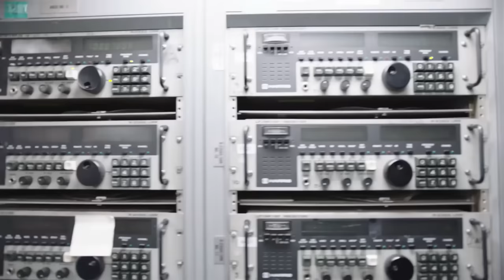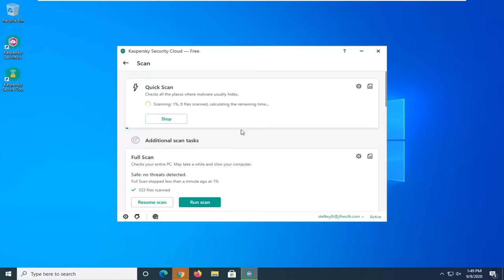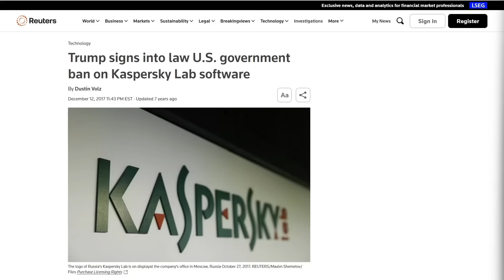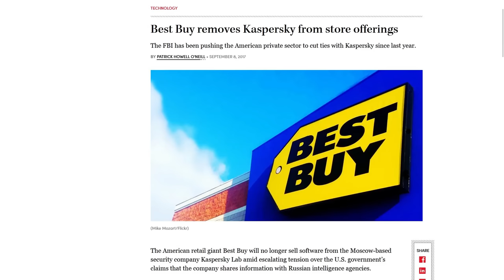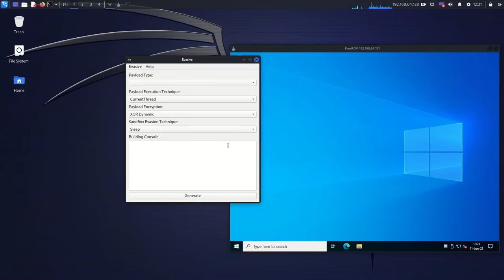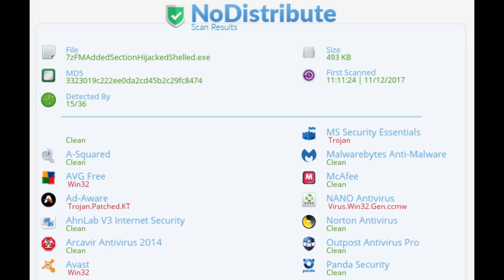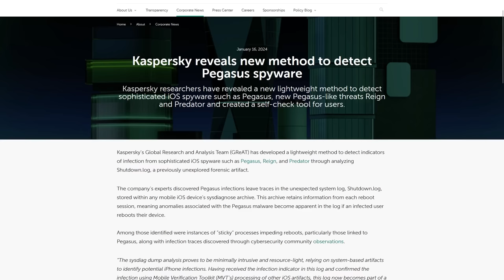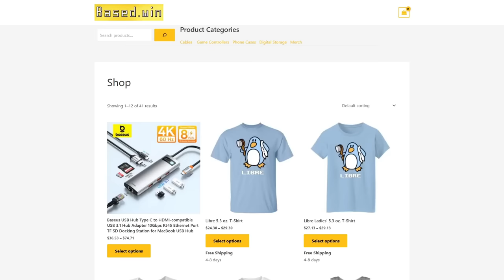The US Bans Kaspersky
In this video I discuss the US Department of Commerce decision to ban Kaspersky and all of it's companies products and services in the United States.

Monero
45F2bNHVcRzXVBsvZ5giyvKGAgm6LFhMsjUUVPTEtdgJJ5SNyxzSNUmFSBR5qCCWLpjiUjYMkmZoX9b3cChNjvxR7kvh436

Bitcoin
3MMKHXPQrGHEsmdHaAGD59FWhKFGeUsAxV

Ethereum
0xeA4DA3F9BAb091Eb86921CA6E41712438f4E5079

Litecoin
MBfrxLJMuw26hbVi2MjCVDFkkExz8rYvUF